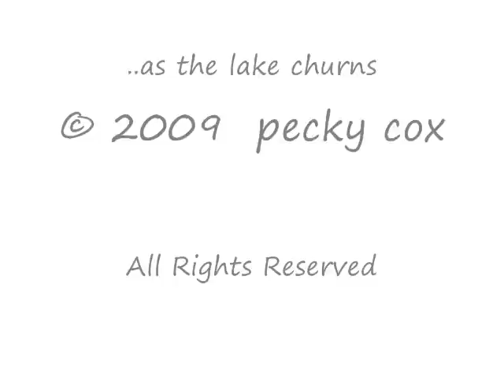thorofare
..for John